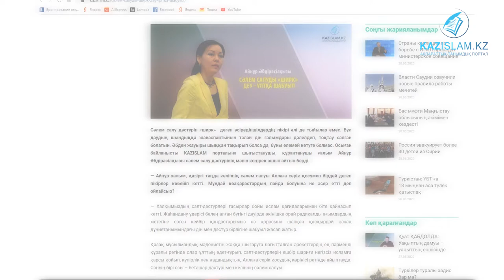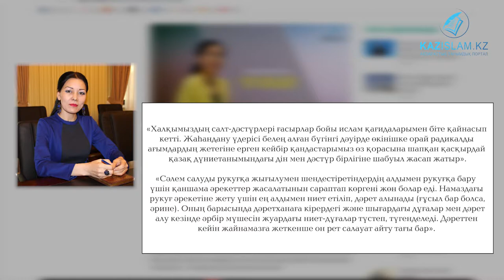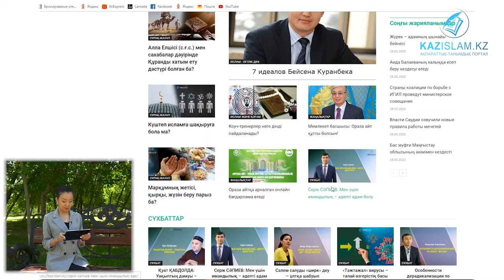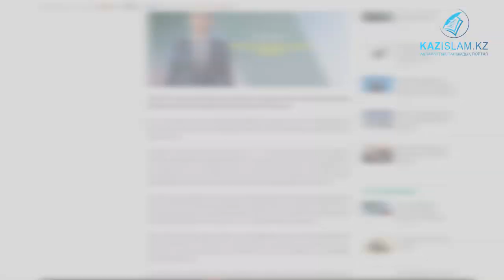Kazislam материалдарына шолу #4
Сәлем салуды "ширк" деу ұлтқа шабуыл...
Жеті атаға дейін қыз алыспау шариғат талабы ма?
Серік Сәпиев: Мен үшін имандылық - әдепті адам болу...